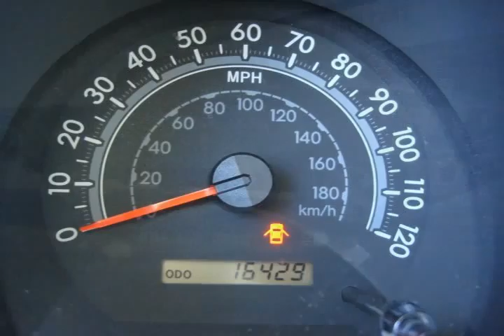2010 Toyota Tundra 4WD Truck Other Virginia Beach VA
Autos & Vehicles

Year: 2010
Make: Toyota
Model: Tundra 4WD Truck
Ext Color: Other
Int Color: Graphite

Dealer's Name: Charles Barker Toyota
Dealer's City: Virginia Beach
Dealer's State: VA
Dealer's zip: 23454

Air Conditioning, Cruise Control, Keyless Entry, Passenger Air Bag, Side Curtain Air Bag, Tinted Glass, Traction Control

Cities where people might be interested in this vehicle as well:
Virginia Beach

5TFDY5F16AX136200